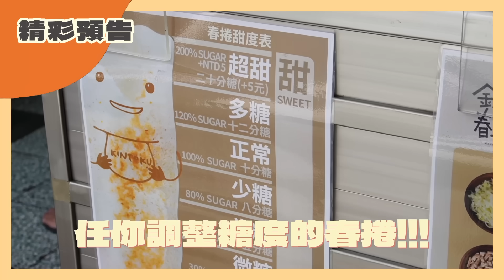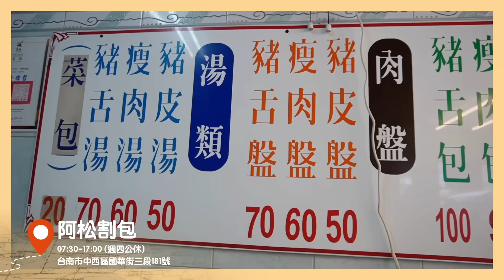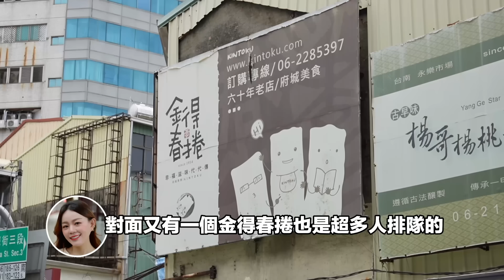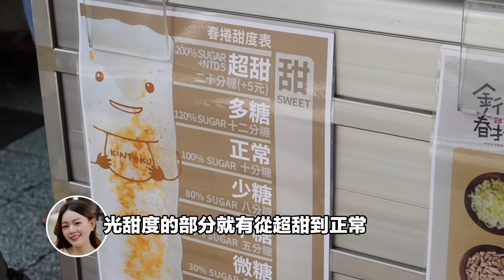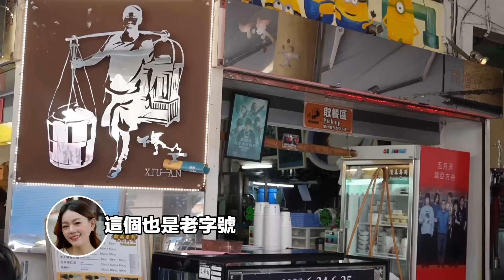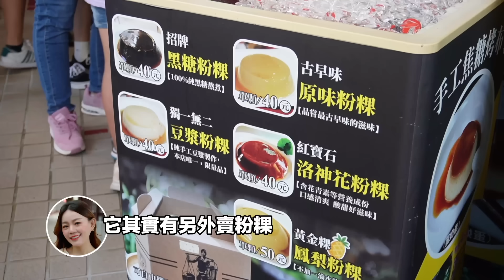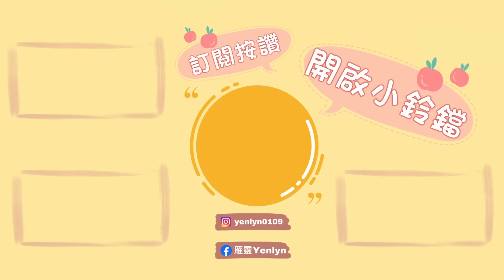完全不踩雷！米其林必比登推介碗粿、老饕最愛豬舌割包、百年布丁！台南國華街永樂市場｜精選7家老字號美食！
每次要來台南的前一晚我都會空腹
就是為了隔天盡情塞爆各種小吃😋
因為台南的重口味跟我家鄉的味道實在太像了
會讓我有種回家的感覺❤️
這次來到美食殿堂「國華街永樂市場」
一次吃了七家，完全不踩雷！

📍永樂市場
地址：台南市中西區國華街三段123號

以下幫大家整理美食清單⬇️
01:12
📍台南一味品碗粿魚羹
營業時間：05:00-17:00 (週二公休)
地址：台南市中西區國華街三段177號

03:08
📍阿松割包
營業時間：07:30-17:00 (週四公休)
地址：台南市中西區國華街三段181號

04:40
📍金得春捲
營業時間：07:30-16:30 (週二公休)
地址：台南市中西區民族路三段19號

06:07
📍阿法古早味紅豆
營業時間：08:30-14:00 (週一週二公休)
地址：台南市中西區民族路三段19-1號

07:02
📍石精臼蚵仔煎
營業時間：07:00-18:00
地址：台南市中西區國華街三段182號

08:18
📍吉慶行
營業時間：07:00-14:00 (週一公休)
地址：台南市中西區普濟街23號

09:13
📍修安扁擔豆花
營業時間：08:30-21:30
地址：台南市中西區國華街三段157號